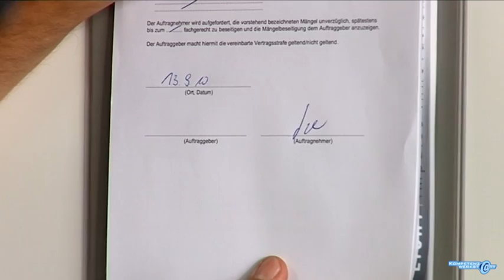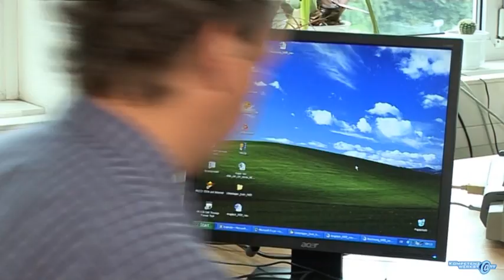Energieversorgungssysteme installieren - Auftragsabschluss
"Installieren und Inbetriebnehmen von Energieversorgungsanlagen"